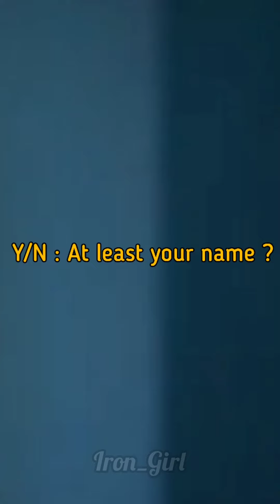Tony Stark's Sister Part 18 💚